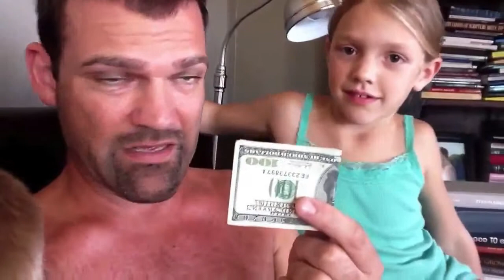100 People Making Money Their Slave Today Challenge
"Minute With Mark" Learning To Make Money Your Slave